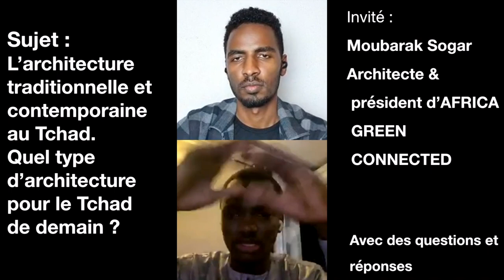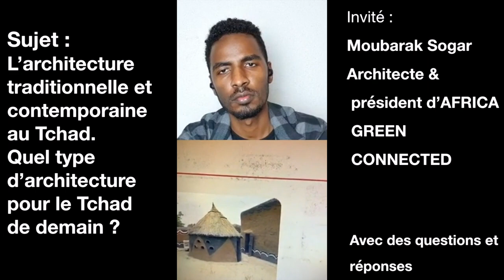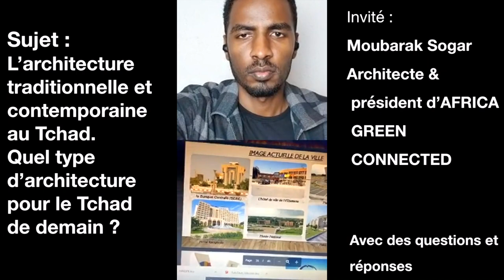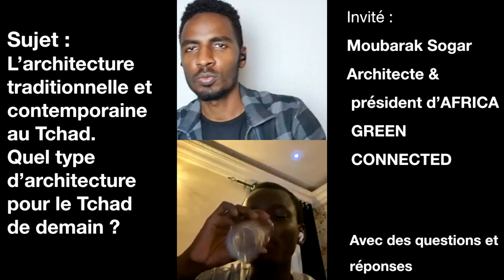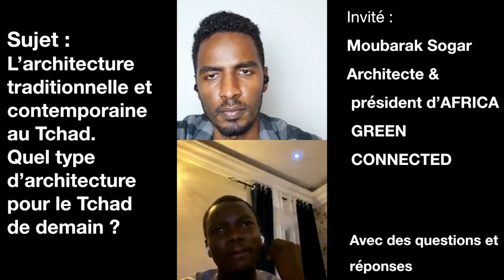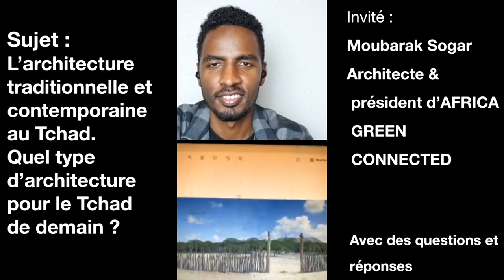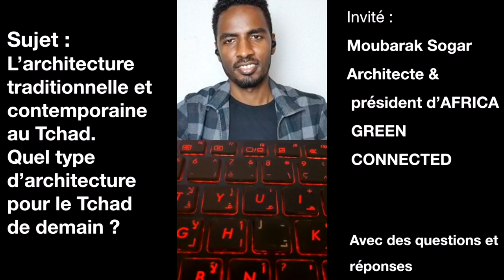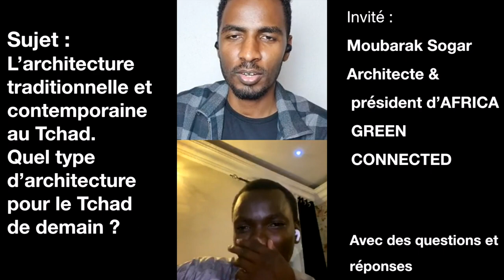Jeudi technique N°02 : L’architecture traditionnelle et contemporaine pour le Tchad de demain?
Thème ; L’architecture traditionnelle et contemporaine au Tchad. Quel type pour le Tchad de demain?
Notre invité est :
Moubarak Sogar
Architecte & président d’AFRICA GREEN CONNECTED

Parmi les questions :

Est-ce nécessaire d’être bon designer ou un bon géomètre pour être un architecte ?

Quelles sont les techniques de conception ?

Vos conseils aux jeunes tchadiens ?

Donnez des conseils aux gens qui ne font pas appel aux architectes conception et les conséquences de ces actes.

Quelles sont les 4 événement dans votre projet présenté dans le live ?
Attom : Pourquoi les étudiant ne s’intéresse pas à l’architecture intérieure ?

Comment trouver un bon architecte d’intérieur ?

Si maintenant on décide d’élargir les rues ou moderniser N'djamena, comment faire ? ou quelles solutions proposeriez vous ?

Est-il possible de prendre un quartier (le plan de nos parents) et le transformer en moderne et si c'est possible, comment ?

Et beaucoup d'autres questions intéressantes.